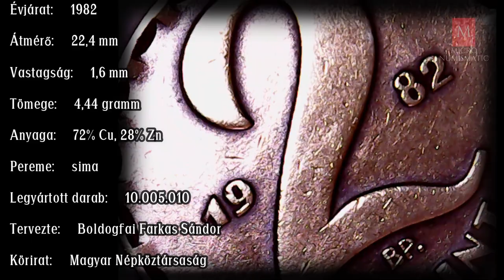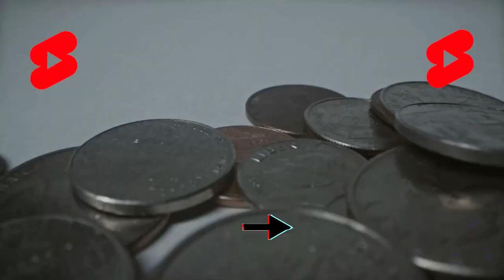2022 // Magyar Népköztársaság 2 Forint #1982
Évjárat: 1982
Átmérő: 22,4 mm
Vastagság: 1,6 mm
Tömege: 4,44 gramm
Anyaga: 72% Cu, 28% Zn
Pereme: sima
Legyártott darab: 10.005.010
Tervezte: Boldogfai Farkas Sándor
Körirat: Magyar Népköztársaság

2022 // Magyar Népköztársaság 2 Forint #1982